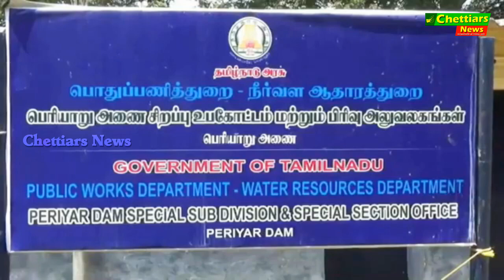கேரளா‌ அரசு முல்லைப்பெரியாறு அணை அருகில் புதிய அணை கட்டினால் தமிழகம் முழுவதும் போராட்டம் வெடிக்கும்